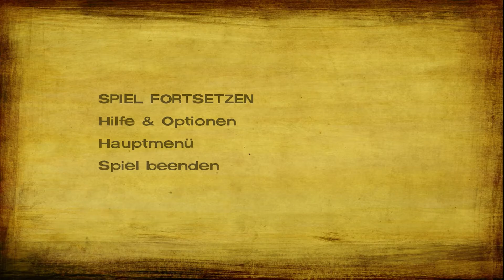The Walking Dead #34: Clementine auf Speed ► Let's play The Walking Dead Season 2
Endlich sind wir in Staffel 2 angekommen. Das bedeutet jedoch nicht, das es langweiliger wird. Hat Clementine Omid und Christa finden können? Wenn ja, haben sie endlich ein Boot finden können, so dass wir raus aufs Meer kommen? Es bleibt spannend im Walking Dead Universum und ich nehme euch gerne mit auf die Reise. Viel Spaß wünsche ich euch bei The Walking Dead Season 2.